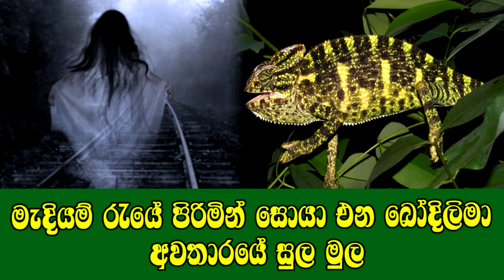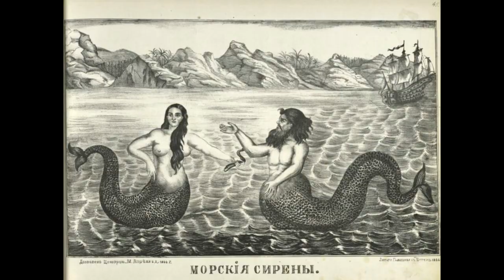බෝදිලිමා ගැන ඔබ නොදන්නා දේ...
Nuwan & Ishan බෝදිලිම කටුස්සෙක් නොවන බවත් අදටත් සිටින අර්ධ මානවයෙක් බවත් සාක්ශි සහිතව ඔප්පු කිරීමට ගන්නා වෑයමේ පලමු පියවරයි මේ.